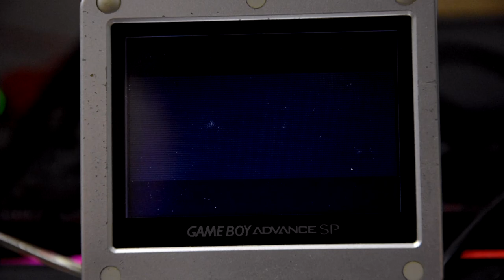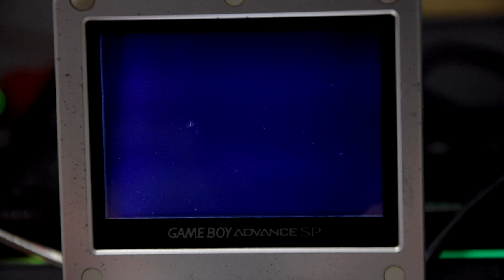Ho Acquistato una Hack Rom Pokémon FANTASTICA - Pokémon Glazed [Unboxing]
HI HI People of Youtube! Benvenuti in questo nuovo Unboxing. Oggi vi mostro l'ultima Hack Rom arrivata, una davvero incredibile, con un sacco di aggiunte e miglioramenti. Oggi vi mostro: Pokémon Glazed!